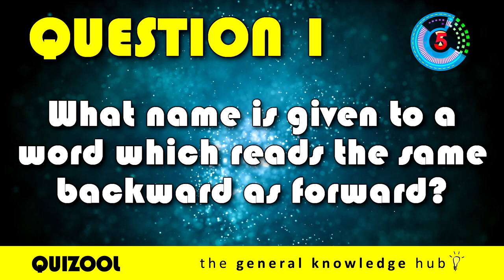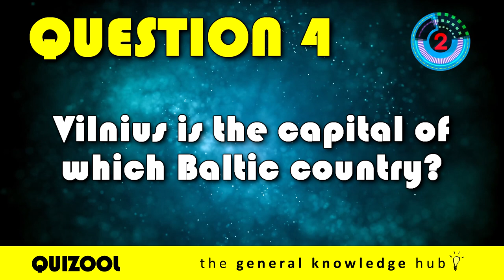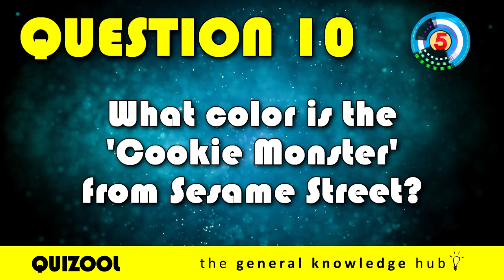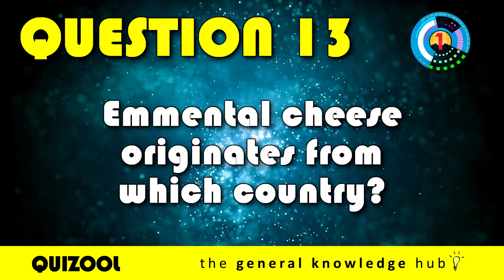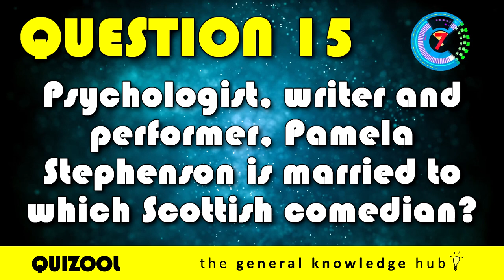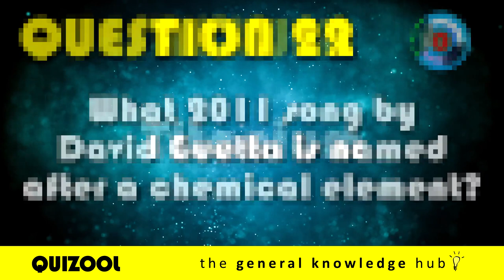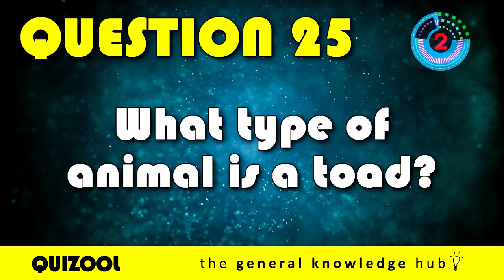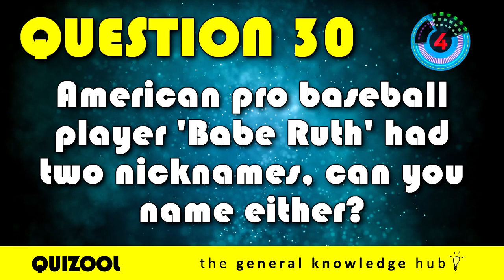General Knowledge Quiz #5 | 30 Questions With Answers (QUIZOOL)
Today on QUIZOOL we give you #5 of our '30 General Knowledge Questions With Answers Quiz' to get your teeth into. Do you know by the number of users, what is the second biggest social media platform in the world? If so you're well on your way to 30/ 30